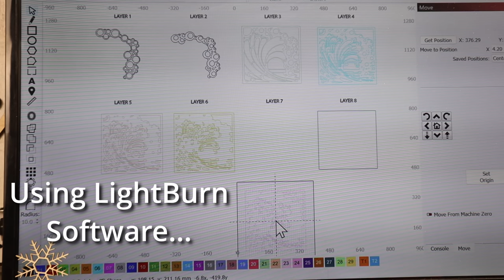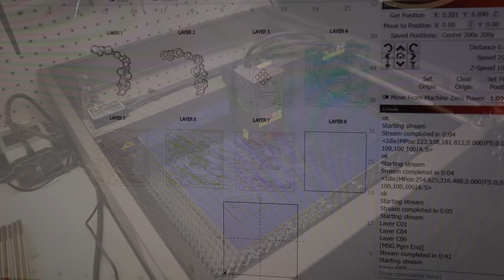Ocean State Wave 🌊 Laser Cut Woodworking Project 🌊 Creality Falcon2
If you'd like a 3D Ocean Wave for yourself, let us know or visit our Etsy for projects available - Link is below ~ Perfect gift for any beach/ocean art lovers 🌊 Business theme/custom signs 🌊

3D Ocean Wave -

If you are looking for a laser engraving machine, we absolutely love the Creality Falcon2, great quality, easy to use and performs flawlessly.

Creality Falcon2 - 40w Laser

Links to tools & other favorite products used in our projects below:

California Air Tools 5 gallon Pressure Pot
VEVOR 3 Gallon Vacuum Chamber
Laguna Lathe Revo 18"/36"
Starbond Thick CA Glue
Starbond Thin CA Glue
LaserPecker2 Laser Engraver
TiteBond II Premium Wood Glue
Mylands Cellulose Sanding Sealer
Large Rubber Bands